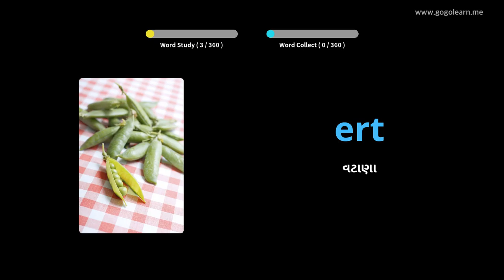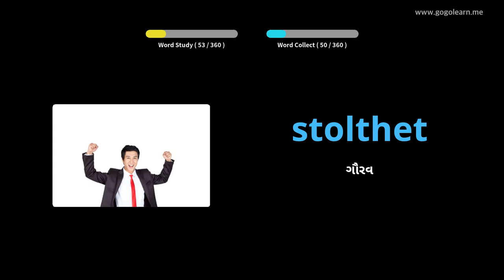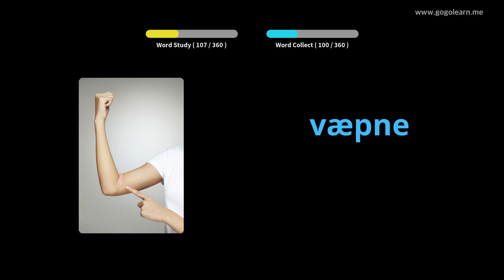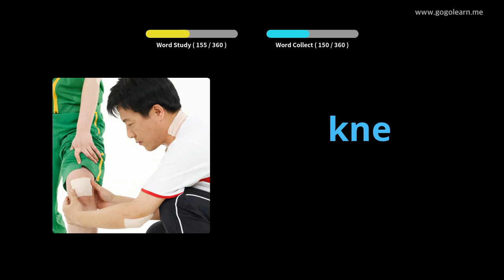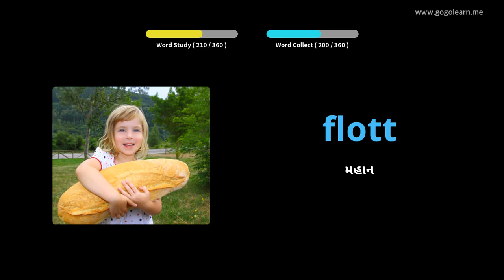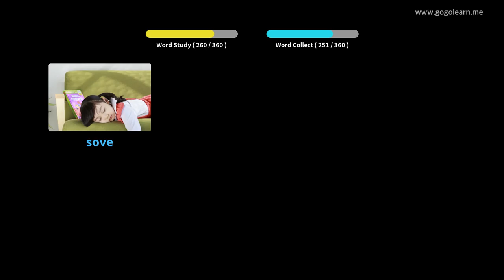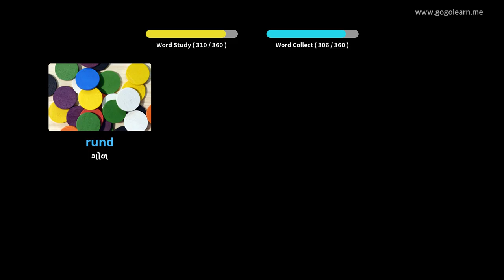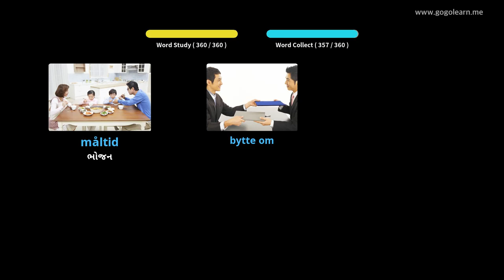ન Norwegianર્વેજીયન શબ્દભંડોળ મૂળભૂત બાળકો | Golearn